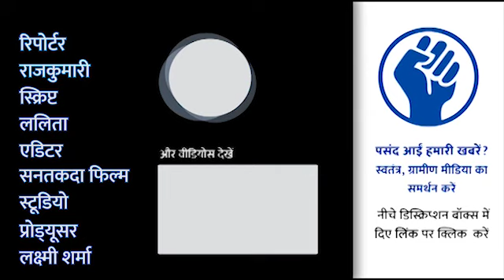पानी के लिए अभी से मच रहा हाहाकार, ललितपुर जिले के सीतापुर में बिगड़े पड़े हैंडपम्प